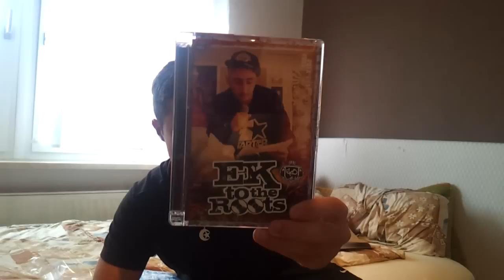Wie Kauft man eine CD für EKO FRESH - Ek to the Roots ab 31.08.2012 im HANDEL!! TEIL 1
Wie Kauft man eine CD an Eko Fresh - Ek to the Roots 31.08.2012 im HANDEL!!